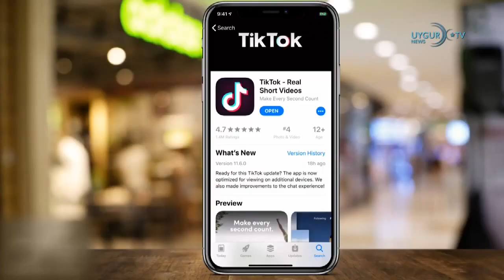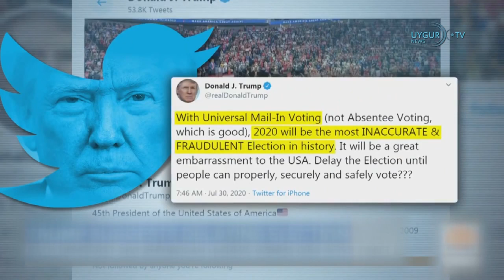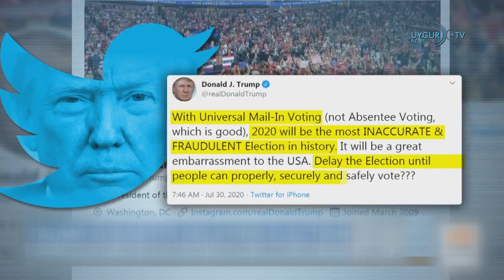01 08 2020 ترامپ سايلامنى كېچىكتۈرۈشنى تەشەببۇس قىلدى